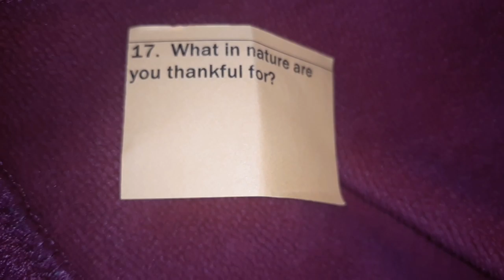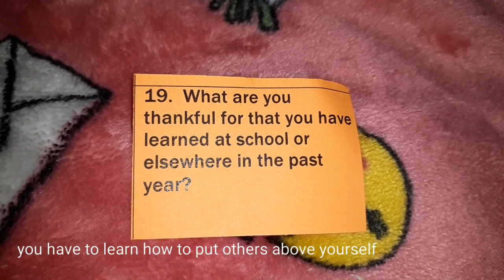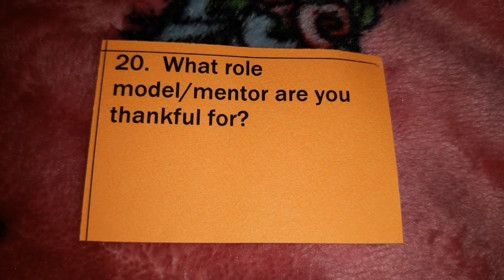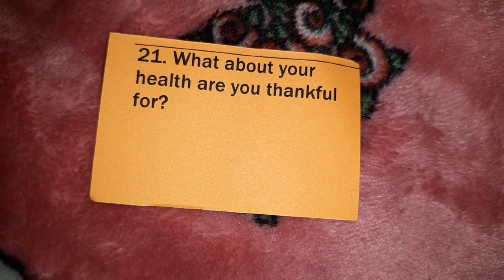30 Days of Thankfulness